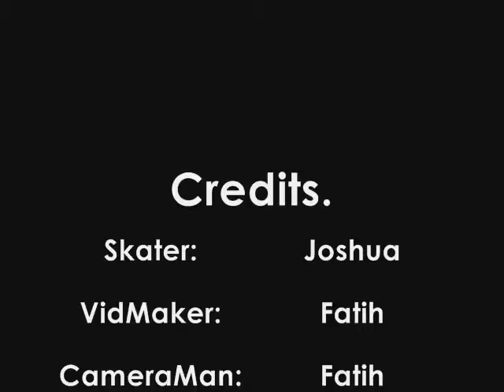SkateVid. Joshua 9Jr.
SkateVid Joshua.  By Fatih.